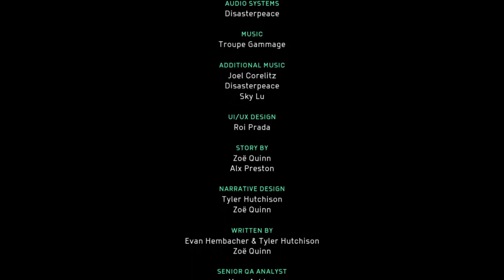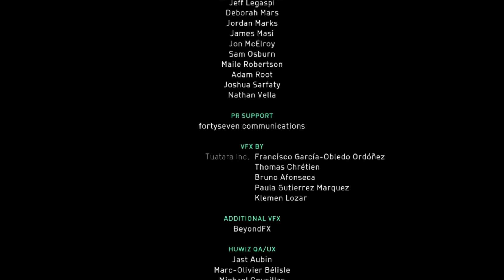Can we Save our Home?: Solar Ash Part 2 Finale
This is Solar Ash. A Sci fi game from the same developer as Hyperlight Drifter. It is an Amazing game. I love the artstyle and the writing. Alot of heart went into this game. We play as Rei a Voidrunner inside a black hole known as the Ultravoid trying to save her home. I hope people enjoy the playthrough as much as I did.

There was an issue with my mic settings in this playthrough so at times i'm too quiet and sometimes the noise gate/suppression does cut off parts of what i say. It only happens occasionally but there isn't anything i can do about it now.

Originally Streamed on Twitch, 29th of December 2021

Font and thumbnail numbers by Antiheat.

Cement City: Libera me from Hell remix
Solar Ash OST